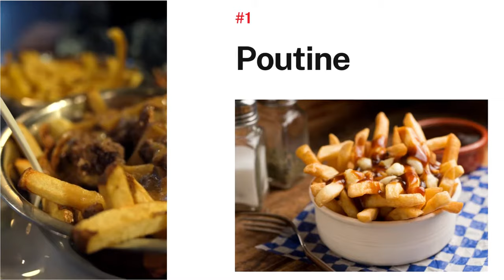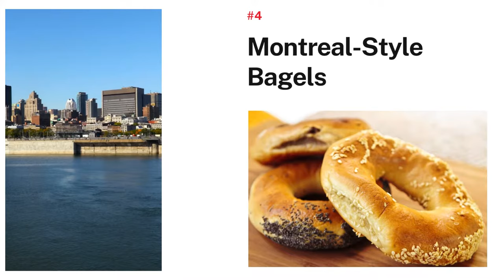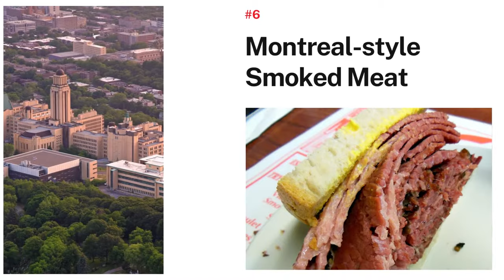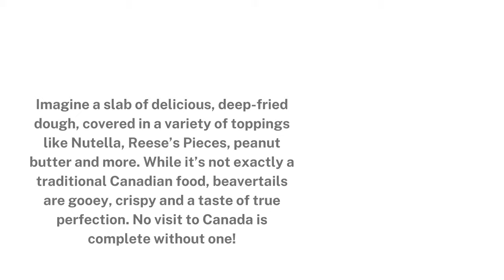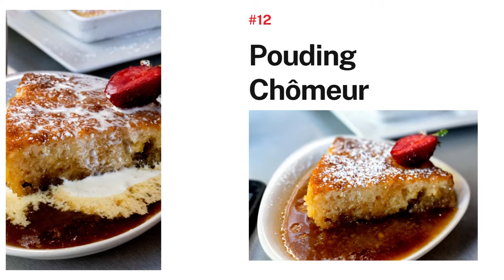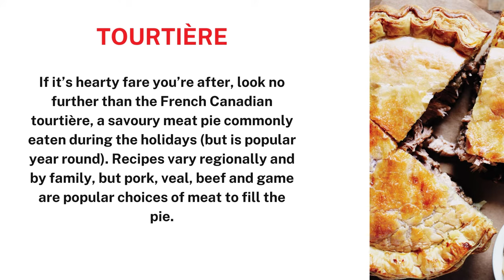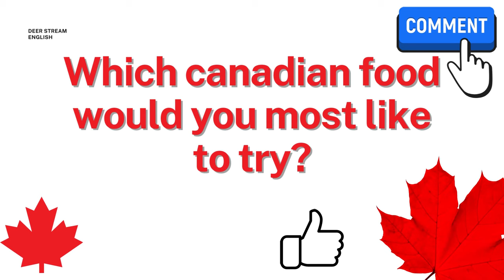Canada's Best Food - Canadian Food Guide (top 15 canada food recipes) ESL Lesson About Canada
People often wonder about Canadian food recipes and also Canadian food vs. American food. In this video we will gain insight into Canadian food culture and learn the names of the most famous Canadian foods. Now, this is an English channel, so make sure you read the descriptions of all our Canadian dishes before moving onto the next slide. Good luck studying!
And if you want to practice English conversation, schedule a lesson with me on italki: